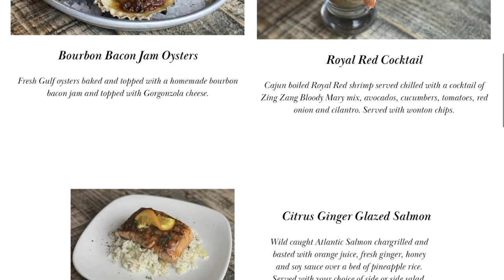S2E12 Josh Jackson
SheSaySheSaySports sits down with Emmy Award winner and Alcorn University's Assistant Athletic Director for Strategic Communications, Josh Jackson. We discussed him playing defensive back at Belhaven University, his new role at Alcorn University, and his 10 plus years in broadcasting.